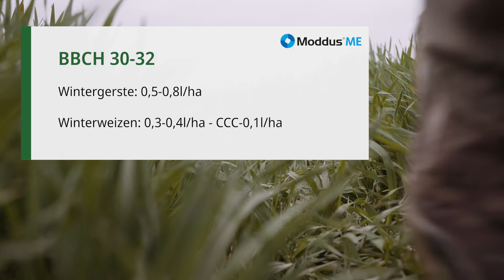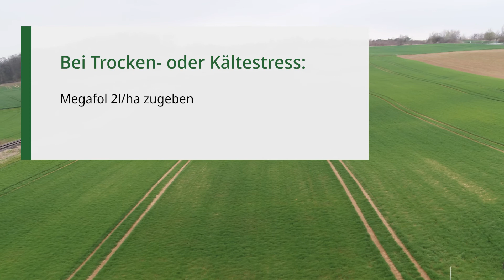Wir leben Getreide Feld-Reporter | SW | R. Becker: Schutz vor Lager und frühen Blattkrankheiten!